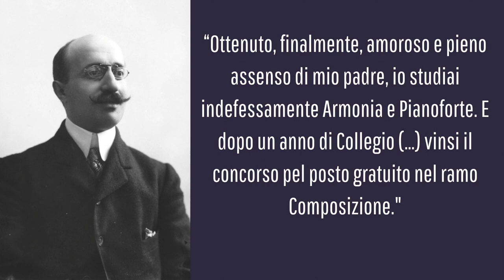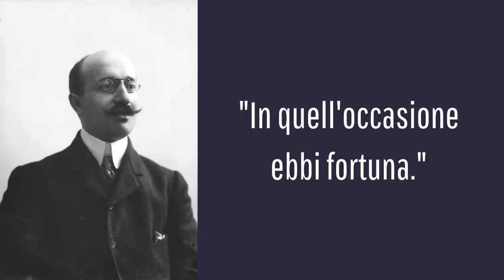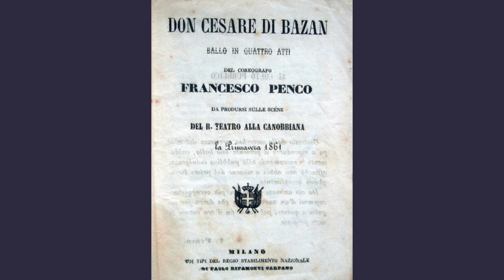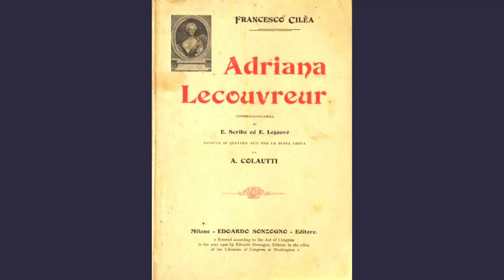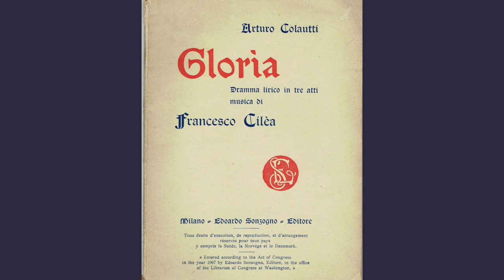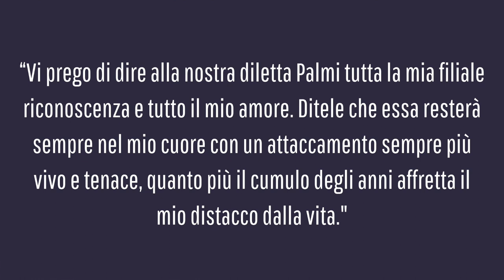Francesco Cilea - Breve Biografia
La vita del compositore calabrese Francesco Cilea, fu costellata da grandi uccessi e da cocenti delusioni. Il creatore della magnifica "Adriana Lecouvreur" ebbe infatti un percorso artistico a tratti molto difficile, che lo portò a scelte drastiche.